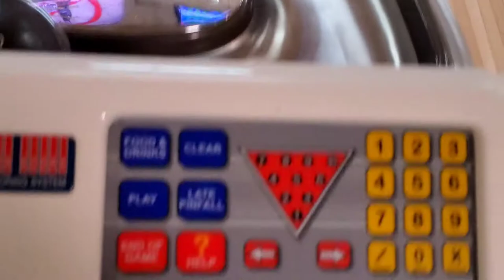Bowling at McHenry Recreation (Jetbacks)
Awesome vintage, old-school bowling alley located in McHenry IL. As soon as I walked in, I immediately got 70s vibes due to the original Brunswick Golden Years style seating and colors in the building. You can tell that this place used to have surface ball returns due to the cappings. The wooden lanes were well maintained and oiled, and the pinsetters had no issues! Check this place out sometime!
Rates: $3 per game
Pinsetters: Brunswick JetBacks
Pins: Qubica AMF Amflite II (non-Glow)